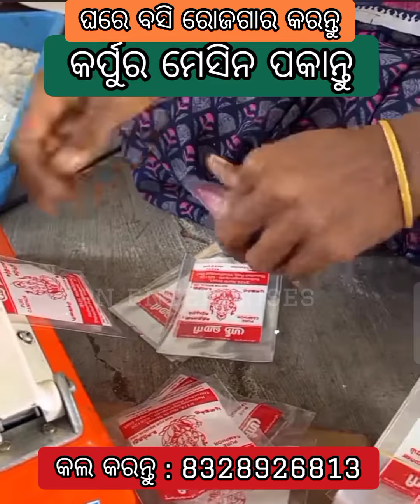କେମିତି କରିବେ କର୍ପୁର ବ୍ୟବସାୟ / ଓଡ଼ିଶାରେ ପ୍ରଥମଥର କର୍ପୁର ତିଆରି ମେସିନ / Smaller Business Idea / Business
karpura making business
making business
business odisha
new business
new business idea odisha
business

ଓଡ଼ିଶାରେ ପ୍ରଥମ ଥର କର୍ପୂର ତିଆରି ମେସିନ
karpura making machine

karpura machine & manufacturing ideas
karpura business
champer tablet price
champer powder manufacturing
karpura tablet machine supplyer odisha bhubaneswar
karpura supplier and manufacturing odisha bhubaneswar
wholesalekarpura bhubaneswar odisha